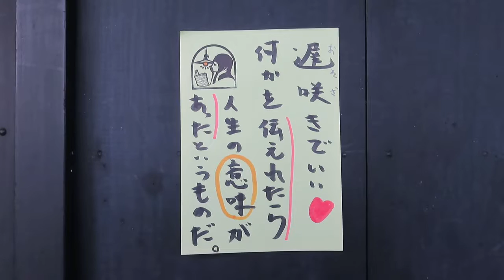インテリア ～伝えるものがちゃんとある人生～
●03040703

高さ:ガラス9.7cm
よこ幅：20.3cm
重さ:1.2kg
コードの長さ:49cm
材質:乳白ガラス
時代:大正・昭和初期製造品
在庫:1台
6畳の空間におすすめいたします